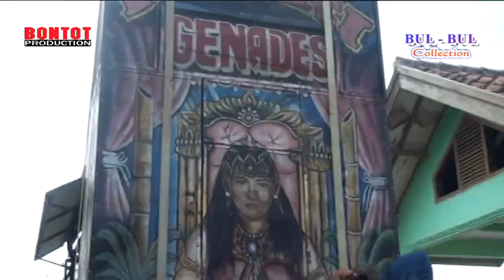Bubur abang bubur putih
BONTOT PRODUCTION & LIVE STREAMING YOUTUBE CHANEL
Jl. Lebak jaya Ds. Sukamaju Kec. Sukasari Kab. Subang